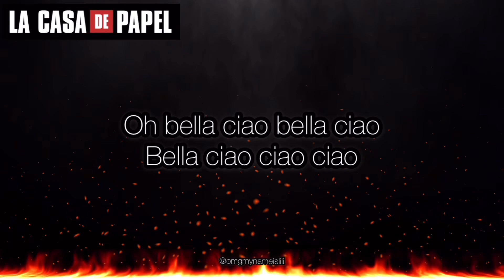Bella ciao (La casa de papel Money Heist ending credits part 4) LYRICS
La casa de papel Money Heist Ending credits part 4 Bella Ciao Nairobi Najwa